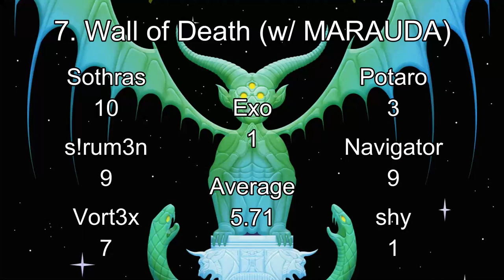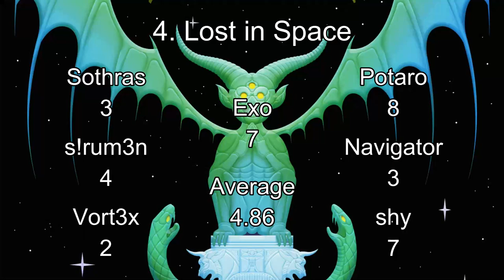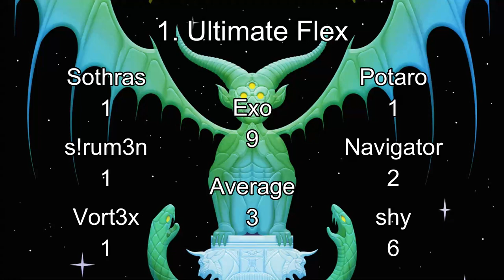A Bunch of People Rank Eptic's The End of the World LP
collabs carried this album imo

REMINDER: this video is just our opinions, and this video was only made to express that